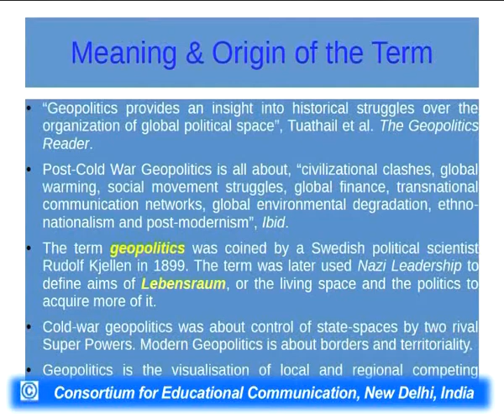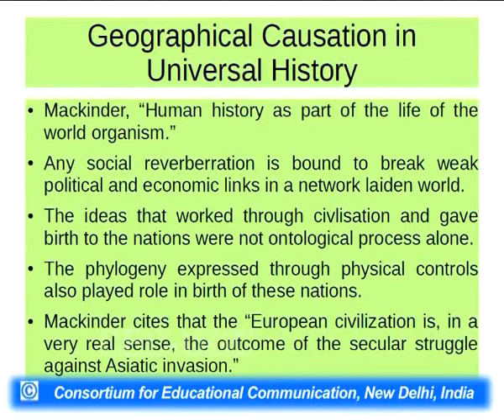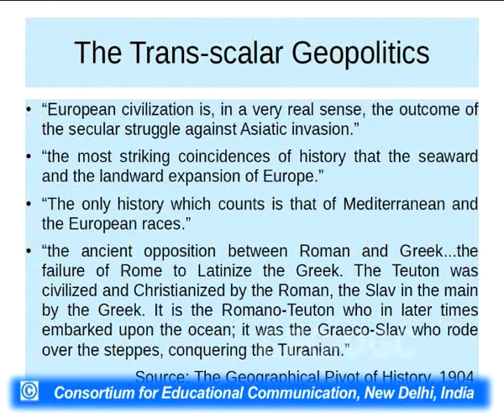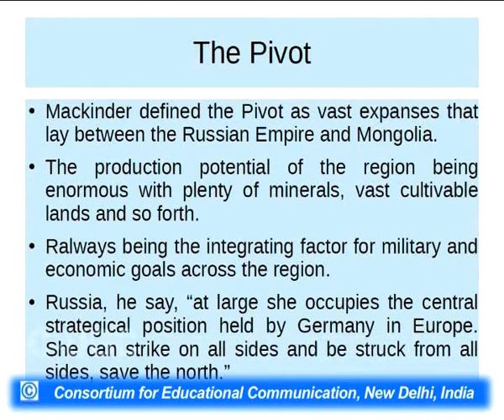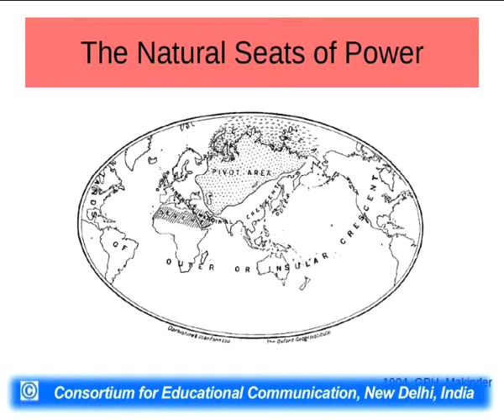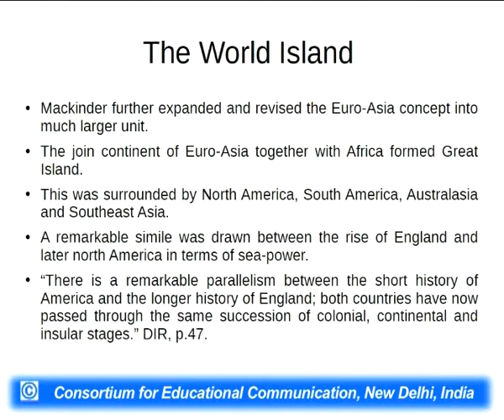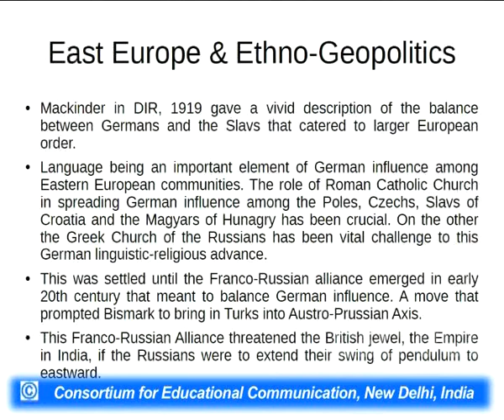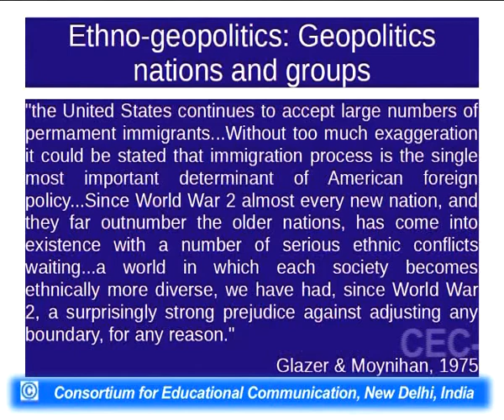Sir Halford Mackinder's Legacy to Geopolitics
This Lecture talks about Sir Halford Mackinder's Legacy to Geopolitics